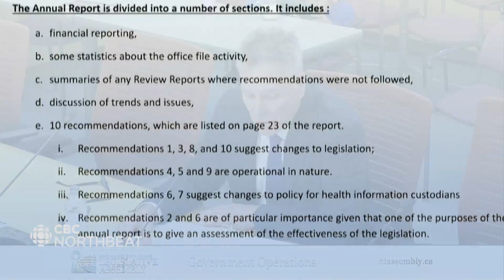N.W.T. Information and Privacy Commissioner says his office can't keep up with requests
The Northwest Territories Information and Privacy Commissioner is raising significant staffing concerns to MLAs. Andrew Fox presented his annual report Friday. He said his office can't keep up with ATIPP requests. The CBC's Jocelyn Shepel has more.